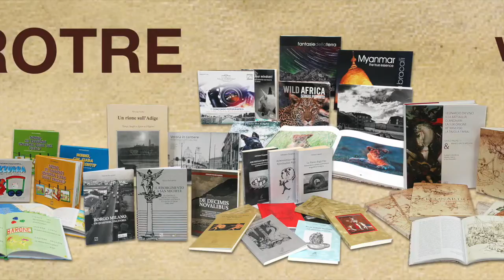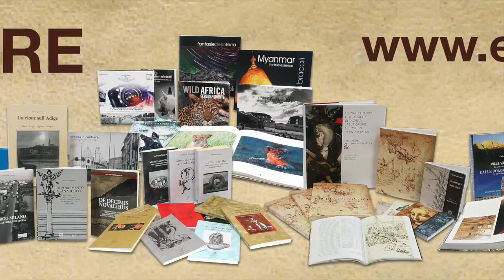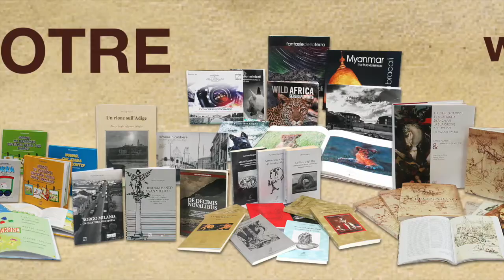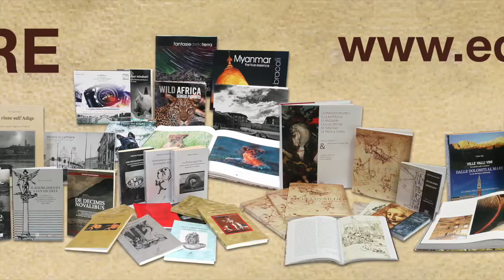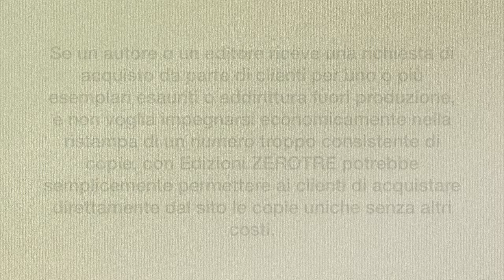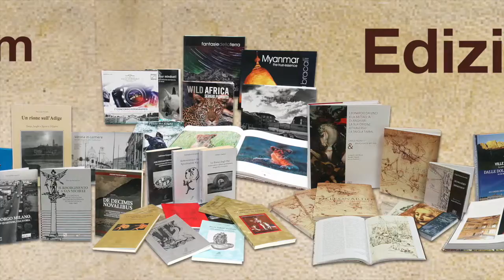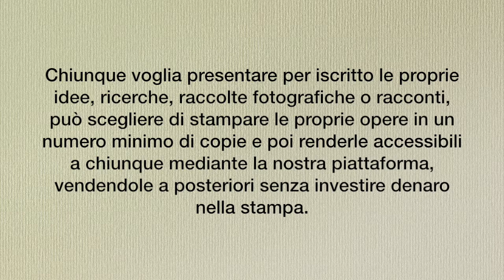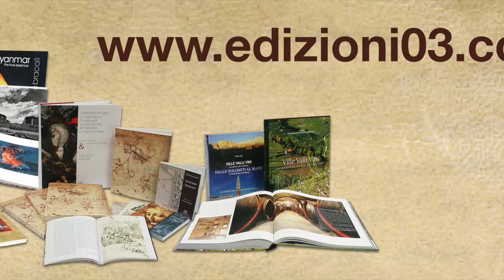Intervista a Cataldo Albano su Radio Rete 2000 - 14/06/2021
Ascolta la nostra rubrica culturale "Autori e Letture" condotta da Gianfranco Iovino su Radio Rete 2000. L'ospite di questa puntata è Cataldo Albano e ci parlerà del suo libro "Verona - immagini del silenzio".

In “Verona – immagini del silenzio”, Cataldo Albano documenta con la sua fotografia la desolata città scaligera durante i lockdown dovuti al coronavirus.